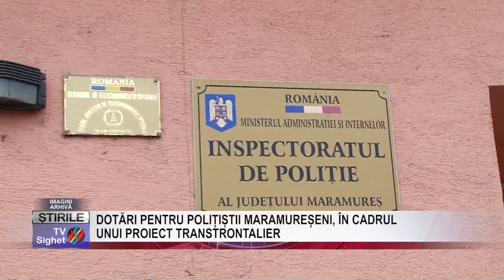02 DOTĂRI PENTRU POLIȚIȘTII MARAMUREȘENI, ÎN CADRUL UNUI PROIECT TRANSTRONTALIER